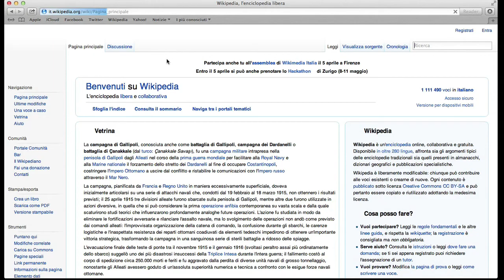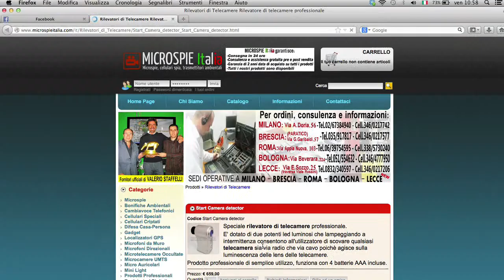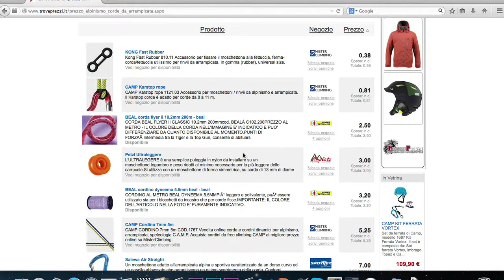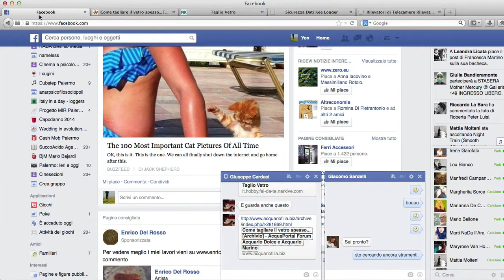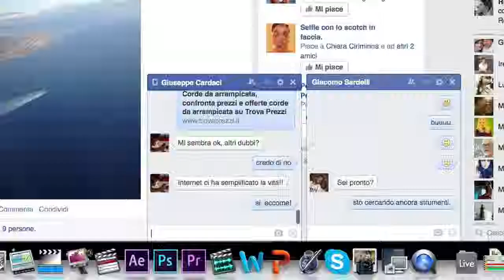The Research (Webtrails)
by Francesco Lo Cascio